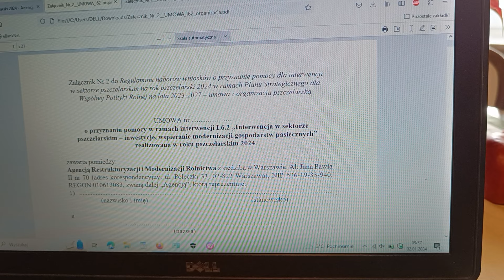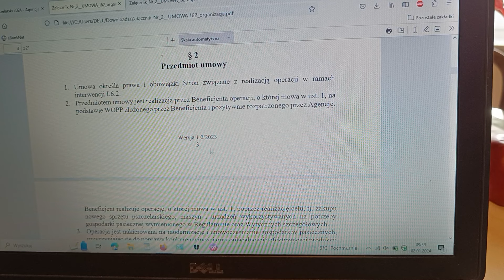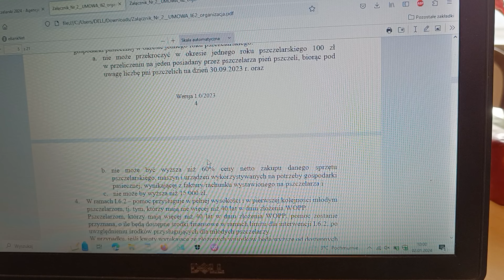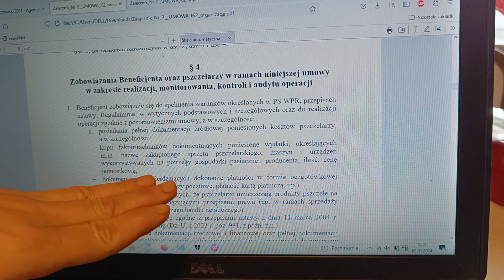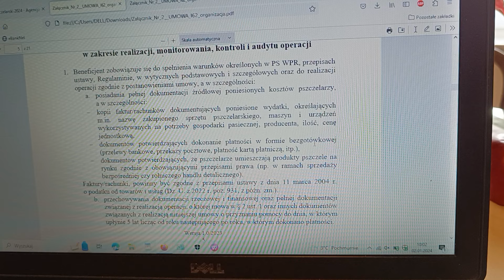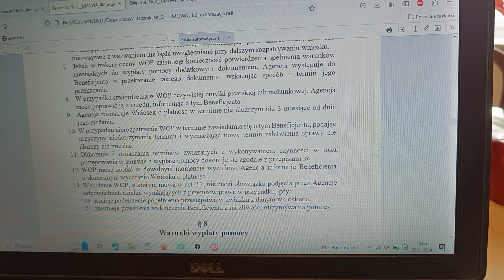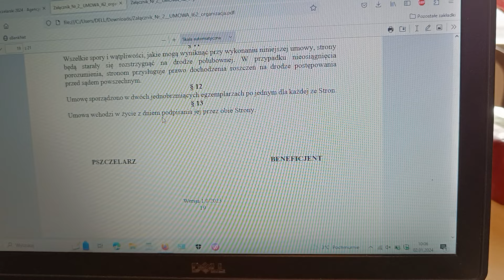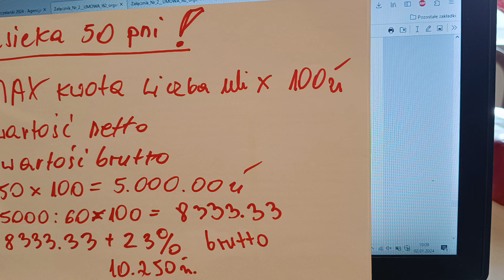Dotacje dla pszczelarzy cz 2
Interwencja dla pszczelarzy indywidualnych
6.2,6.4,6.7
W pierwszej kolejności rozliczane są wnioski młodych pszczelarzy do 40roku życia,w drugiej kolejności powyżej.
Refundacja,czyli dotacja na sprzęt obowiązuje przez 5lat licząc od początku następnego roku, czyli umowa została zawarta w 2024 okres umowy obliczamy od 2025.  Należy się 60% kwoty netto , na każdy pień pszczeli czyli pełną rodzinę nie więcej niż 100zl. Kwota maksymalna refundacji w tej interpretacji 6.2  to 15000.
Czyli
mając 50uli liczymy
50*100=5000
5000/60*100=8333.33 kwota netto
8333.33+23%=10250 zł brutto